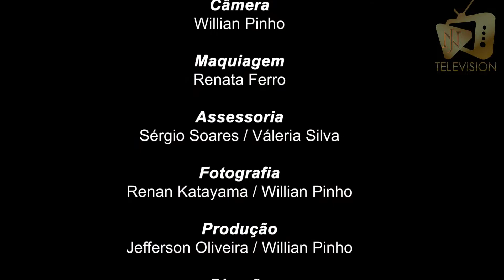Os Papa Famoso "Livro Frente e Verso de Rita Cadillac" - Entrevista com Roberto Rodrigues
Neste vídeo, vocês acompanham tudo que rolou no lançamento do livro "Frente e Verso", a biografia de Rita Cadillac e uma entrevista exclusiva com o assessor de imprensa Roberto Rodrigues !!!

Sobre o canal:
A JN Television, foi criada para levar o melhor do entretenimento e trazer dicas de viagens, filmes e séries, história do esporte e entrevistas com os artistas incrivéis que o nosso país possui, de forma descontraída, focando apenas na vida e no trabalho do artista.